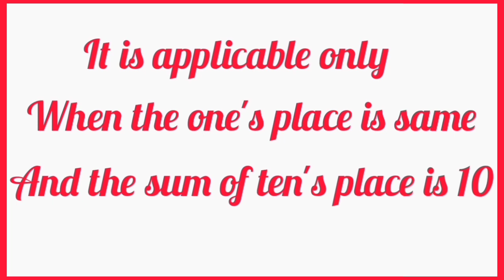Fast Maths tricks(Tamil)|Multiply tricks and short cuts|Multiply two nums in 2 seconds|speed maths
Fast math tricks|Multiply short tricks|Multiply two nums in 2 seconds|speed maths
learn fast maths multiply tricks
learn how to multiply any two number in 2 seconds
learn multiply two digit by two digit numbers
Fast math tricks multiply 2 digit no having same one's digit and tens digits sum is 10
math magic
multiplication tricks
2 sec multiplication tricks
multiplication shortcut tricks